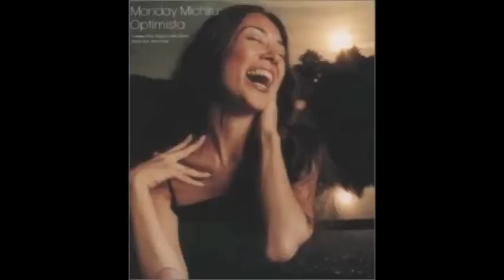Monday Michiru / Tomorrow's Sunrise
Monday Michiru
Optimista (1999)

prodused & arranged by Shinichi Osawa
vocal arrangement: Monday Michiru
strings arrangement: Tatsuya Murayama
strings: Kinbara Chieko Group
backing vocal: Manday Michiru & Kaleb James
vibraphone: Yoshihiko Katori
piano: Ken Shima
wood bass: Koichi Osamu
beats & MPC-3000'd by Shinichi Osawa